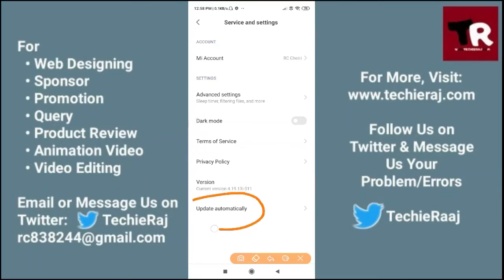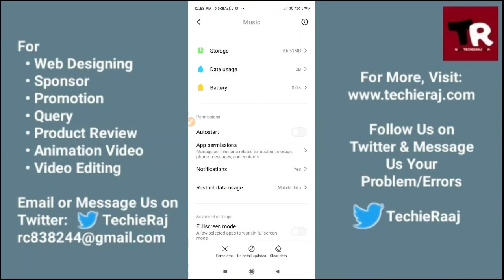Redmi S2 Music App Not Working Problem Solved